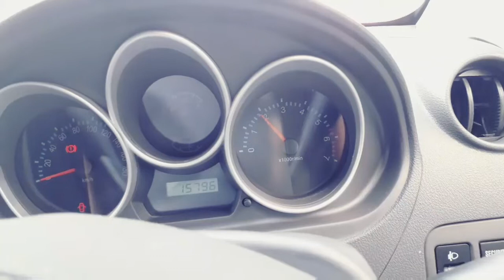faw v2 | alhajj faw | faw china | chinese cars | family cars | budget cars | economy cars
Hey beautiful people out there please check out this car.
God Bless you all...